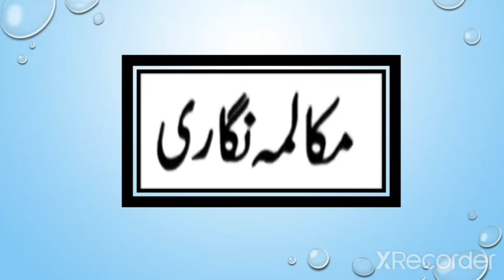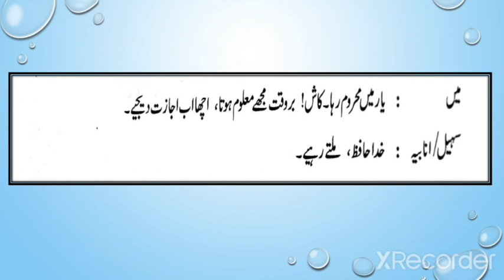Class 9/Makalma nigaari/ urdu kumar bharti/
Class 9 Urdu Class

Makalma nigaari

Urdu Kumar bharti